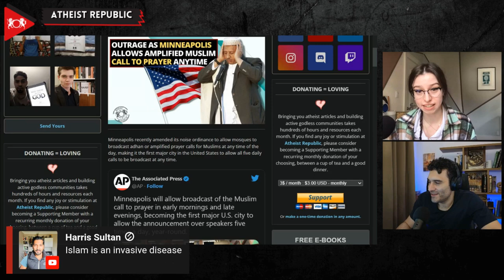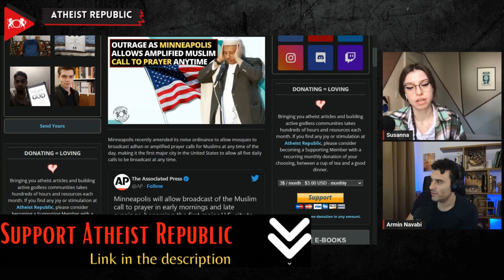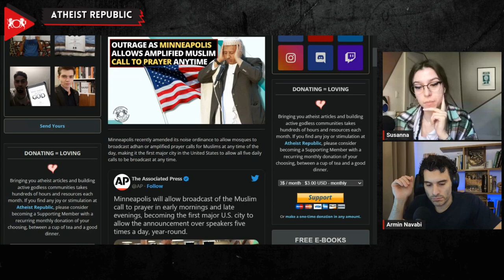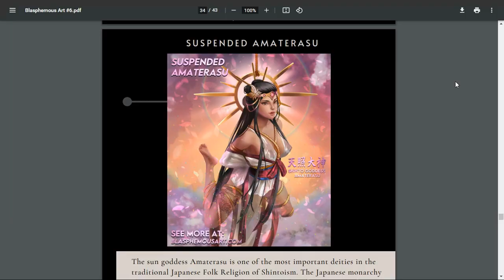Outrage As Minneapolis Allows Amplified Muslim Call To Prayer Anytime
In a groundbreaking move, Minneapolis recently made history as the first major U.S. city to allow mosques to broadcast the amplified Muslim call to prayer, adhan, at any time of the day. This change, which took effect on April 19th, has been met with celebration from Muslim, Christian, and Jewish leaders alike. However, not everyone is on board with the new ordinance. The Freedom From Religion Foundation(FFRF), an organization for secular Americans, has criticized the decision as "religiously slanted," arguing that it favors one religious group's messages over others. “Allowing religious organizations a special carve-out from Minneapolis’ noise ordinance, which is a reasonable restriction meant to foster a peaceful, quiet community with a well-rested population, is the opposite of equal access,” the FFRF said in its message regarding the noise ordinance. Despite the controversy, Muslim leaders remain open to addressing any noise complaints that might arise.

Source:
Location: Minnesota, USA